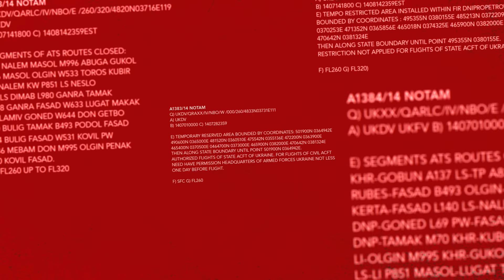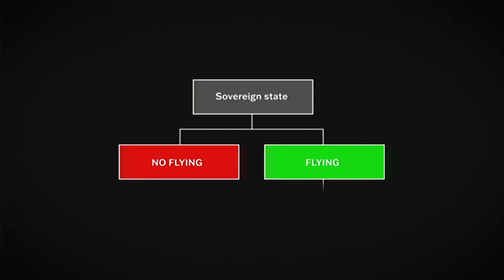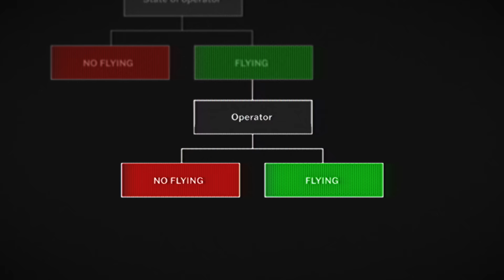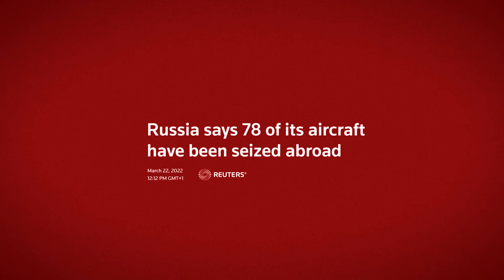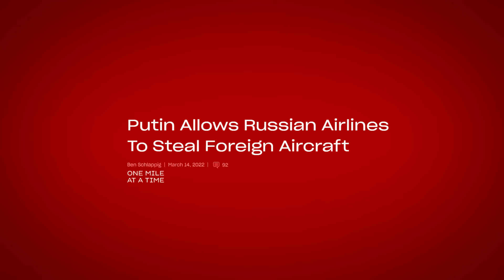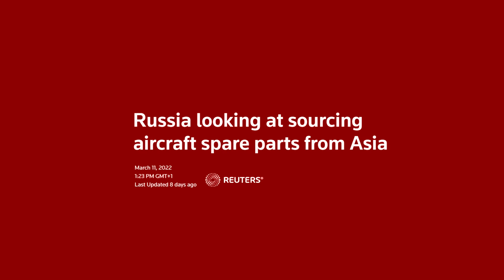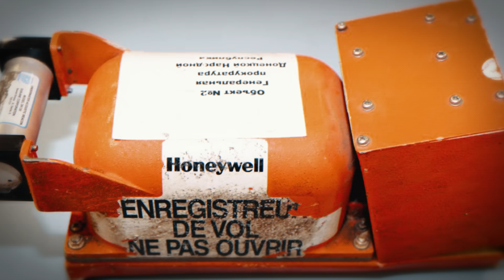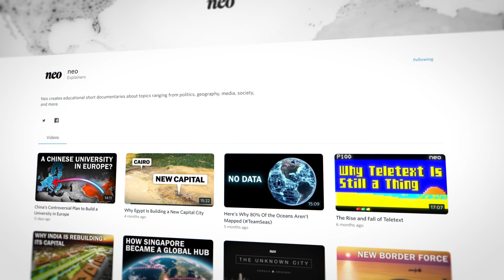How Airspace Closures Work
The Russian invasion of Ukraine has had an enourmous effect on global aviation. This video provides an overview of why this conflict affects air travel and how airlines adapt their routes in reaction to the ongoing conflict.

Images via Getty
Map source by MapTiler / OpenStreetMap Contributors via Geolayers 3

Keywords: Donbas Ukraine Invasion Kyiv Kiew Kiev Russia Putin War Conflict Aviation Flights Flying Airplane Airlines Donetsk Luhansk Vladimir Sanction Restriction Government MH17 Crash Route Air Traffic Control